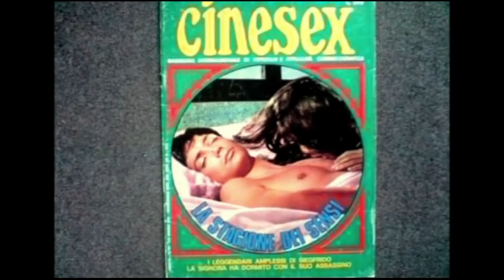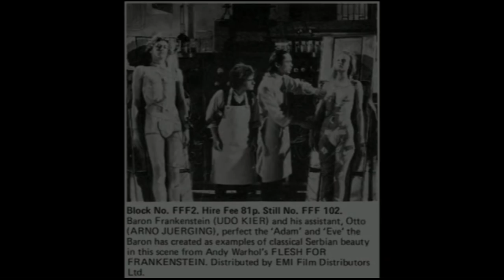★ Viva Udo Kier! ~ Episode2 ~ ★♫♥♫★ Music Video Tribute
Note: any use of this video is strictly forbidden, you should ask Cathy arc, all links are below! © Viva UK! Creative work by Cathy Arc (MultiCathy1) © which includes: author's storyboard, shot cut (editing), choice of music, audio-video montage. Do not use without permission!!!
Music: Tonci Huljic - Croatian Rhapsody, performing by Maksim Mrvica (album "The Piano Player").
Movies:
1) Season of the Senses (AKA La Stagione dei sensi), Italy, 1969;
2) Provocation (AKA I Proklisi), Greece, 1970;
3) Conflict of Emotions (AKA Oi Erotomaneis), Greece, 1971;
4) Joseph Balsamo, France, TV mini series, 1973;
5) The House on Straw Hill (AKA Trauma, AKA 'Exposé), UK, 1976.